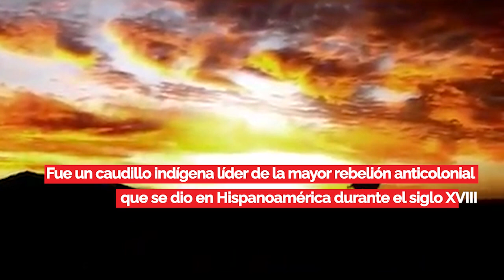EFE VIVO 190321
📅 UnDíaComoHoy 19 MARZO en el Perú y el mundo, te los cuenta KIKEBRAVO en PBOenWillax